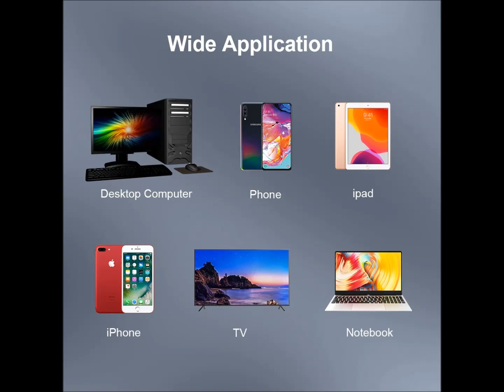All in one Wireless Keyboard Rechargeable For Android ios Windows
If You Enjoy the Videos Please Give It A 👍 Thumbs Up! if you have any quires so please use the comment box.